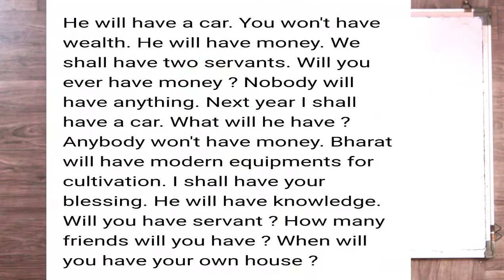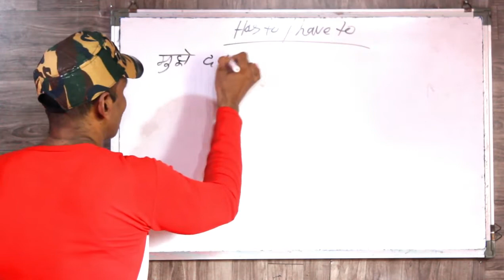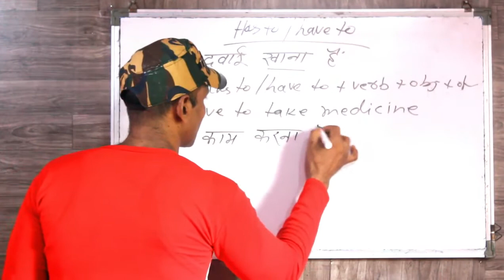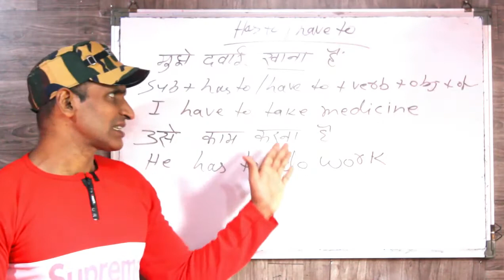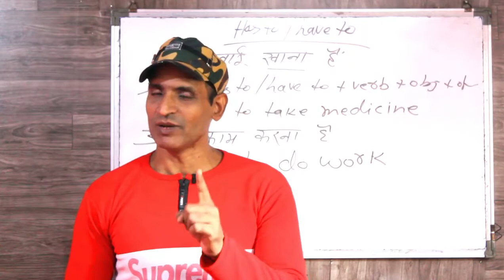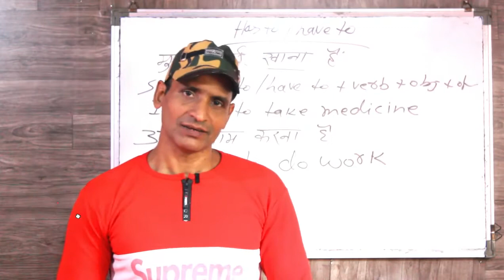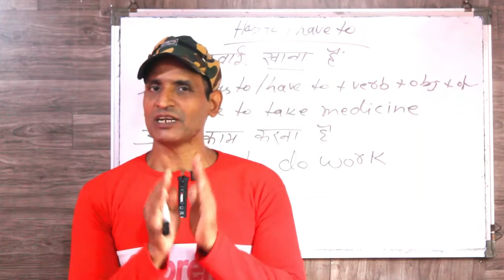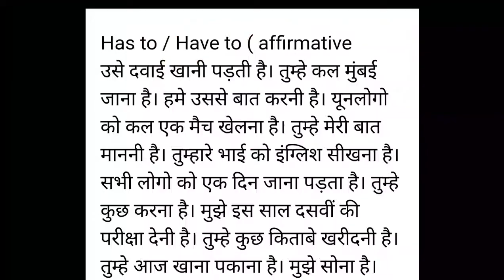इंग्लिश सिखने के लिए इससे आसान तरीका नहीं हो सकता english sikhne ka sabse asaan tarika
dosto ye hamara education channel hai jisme english asaani se sikhne ke tarike bataye jaate hai aur hamara har video step by step hota bilkul ek real class ki tarah dosto agar aapko achha lage toh like karna share karna comment karna aur mere channel ko subscribe kar dena agar aap english sikhna chahte hai toh deva english spoken class ka regular video dekhiye ENGLISH SIKHNE KA SABSE ASAN TARIKA english kaise sikhe hindi se english kaise sikhe

has to have to in english
has to have to affirmative